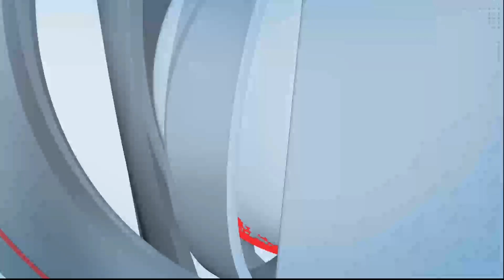अच्छे दिन वाल्या मोदींनी आणले जनतेचे बुरे दिन - चेतनभाऊ नरोटे